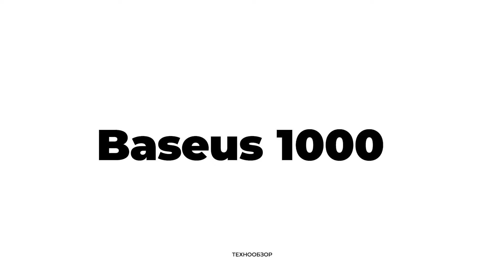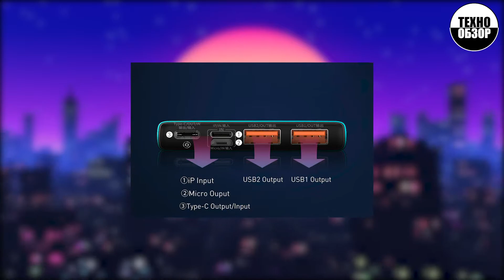Лучшие ПОВЕРБАНКИ с Алиэкспресс! Топ 9 крутых портативных аккумуляторных батарей с Али!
5. Maoxin Hand Warmer and Power Bank
3. YKZ QC 3,0 10000 мАч
2. KUULAA Power Bank 10000mAh
1. Xiaomi Mi Power Bank 3 20000 mAh